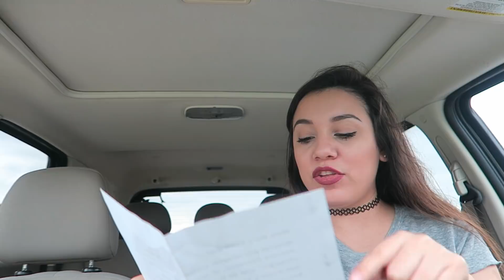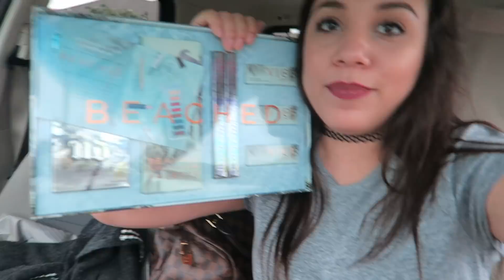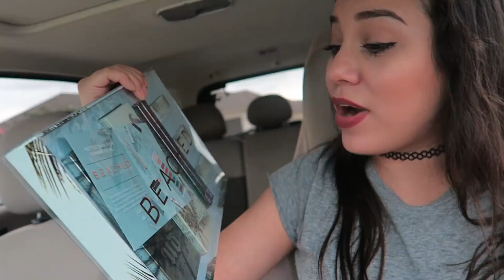ME HICE PIPI? LA PEOR NURYTRAGEDIA